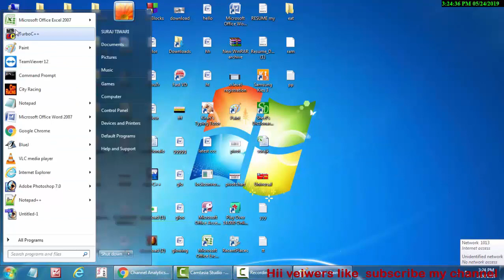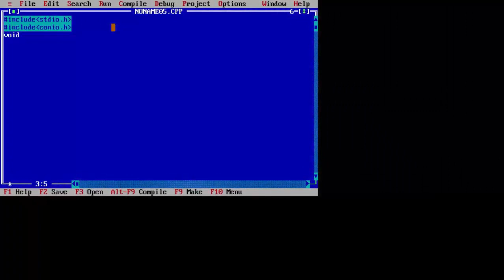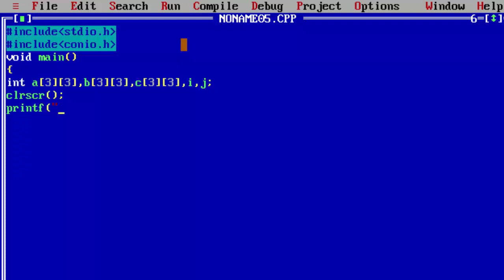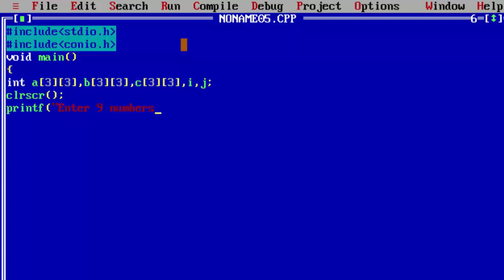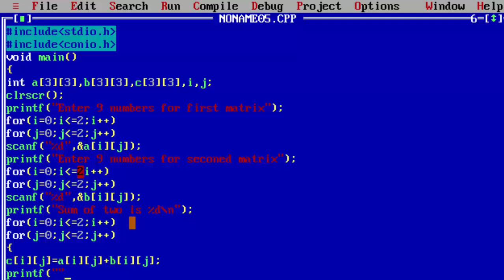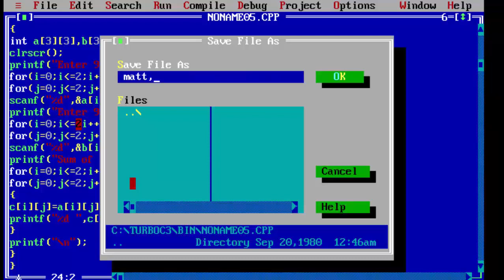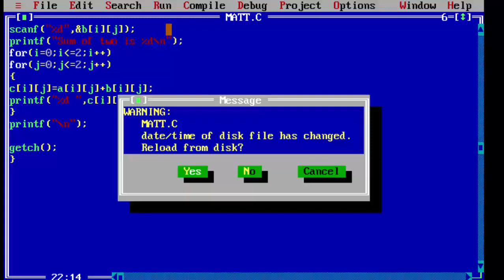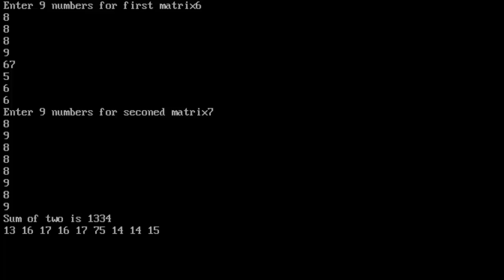Matrix in c language in hindi